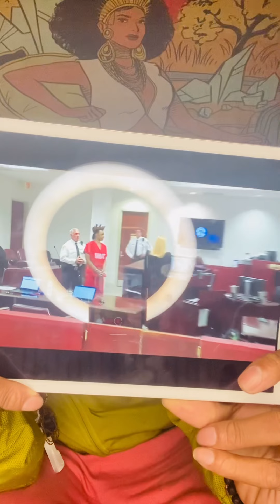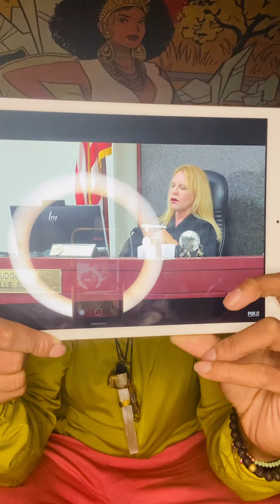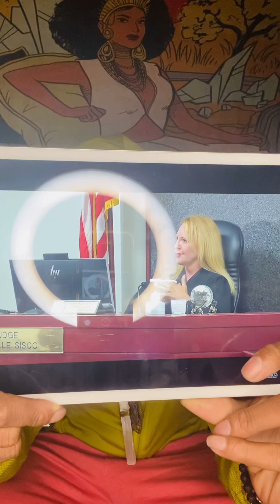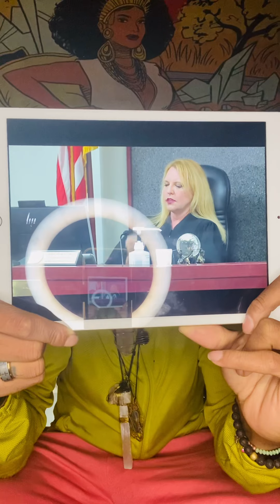Tampa Florida Kills Wife and Child Oracle Spirit Medium Investigation.